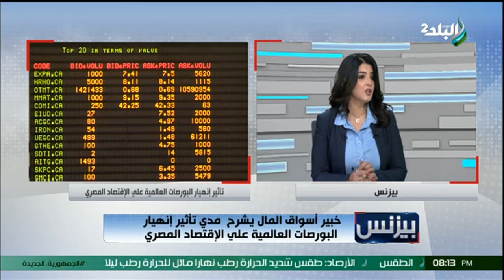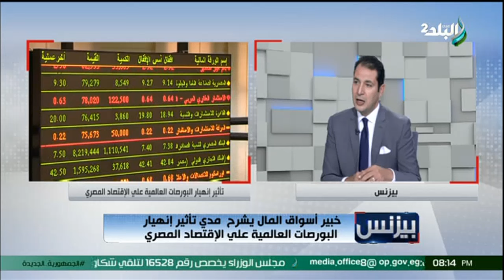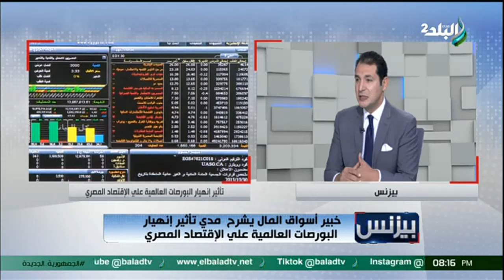تأثير إنهيار البورصات العالمية على الإقتصاد المصري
برنامج بيزنس مع الإعلامية شيماء موسى
جزء من حلقة اليوم 10 أغسطس 2024 من برنامج بيزنس مع الإعلامية شيماء موسى وفيها تأثير إنهيار البورصات العالمية على الإقتصاد المصري، أهمية استخدام الأسمدة الفوسفاتية ودورها لتحقيق الأمن الغذائي، والبنك الزراعي المصري يواصل تحقيق معدلات نمو مرتفعة خلال النصف الأول من 2024.

برنامج بيزنس التي تقدمه الإعلامية شيماء موسي ويناقش البرنامج أحوال الاقتصادية لمصر وآليات الاستثمار الجيد والمشاكل الصناعية والتجارية والزراعية و آليات الاستفادة من المبادرات الحكومية و أهمية المشروعات الصغيرة والمتوسطة ومتناهية الصغر.